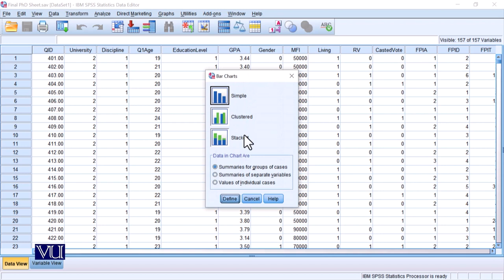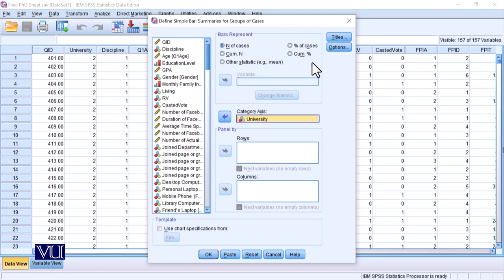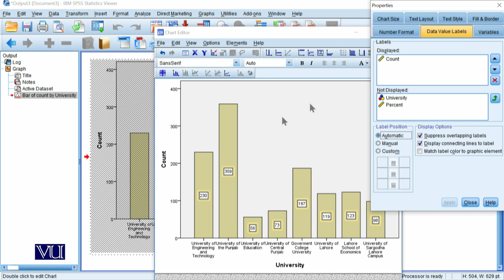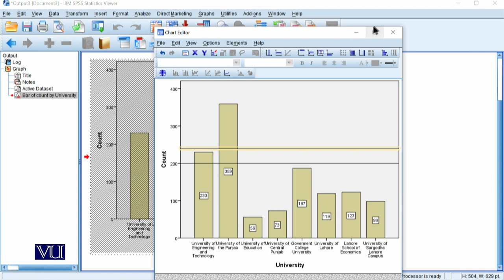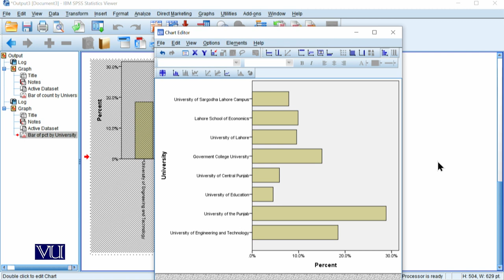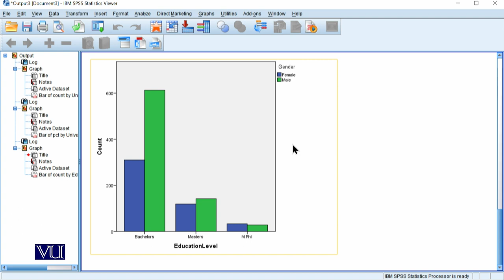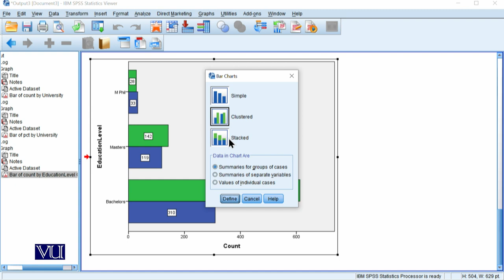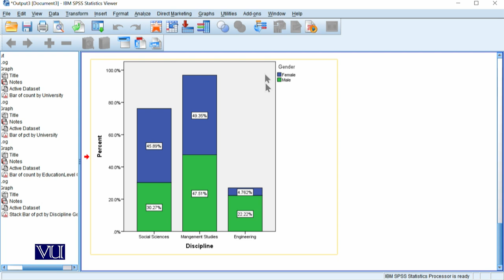Exercise of Bar Graph | Quantitative Research Methodology | SOC509_Topic195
Topic195: Exercise of Bar Graph
By Dr. Qaisar Khalid Mahmood